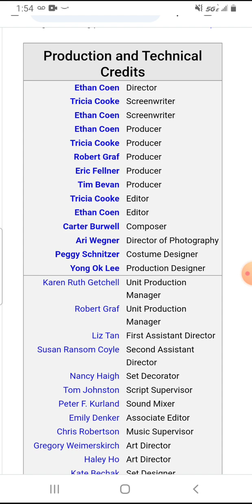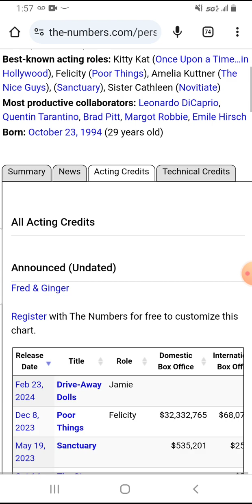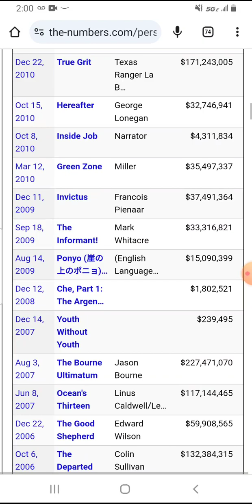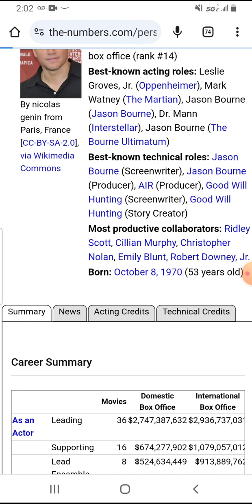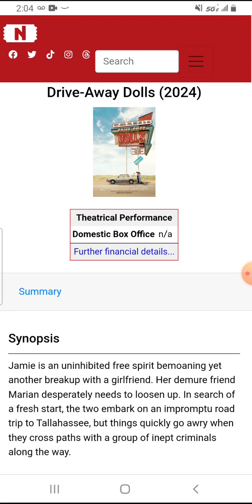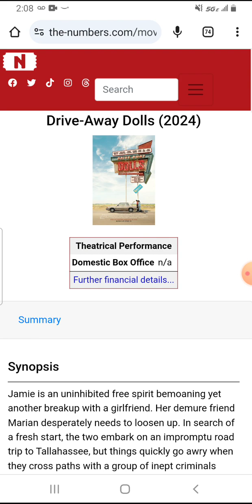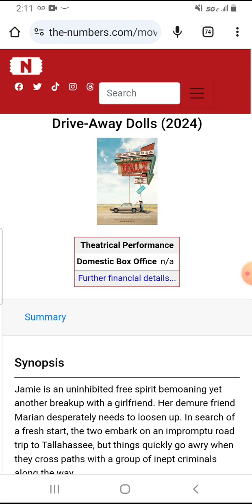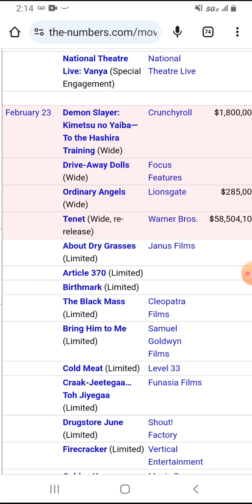Drive-Away Dolls Box Office Prediction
Here's my box office prediction for Drive-Away Dolls.